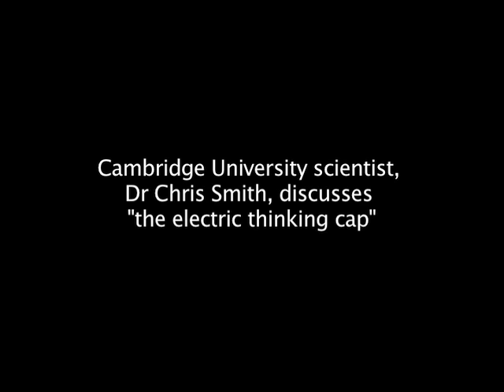ABC Radio National: The Thinking Cap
The Centre for the Mind's latest research, just published in PLoS One on 3 February 2011, is discussed on the ABC Radio National Breakfast show. Note: This is an audio file only.